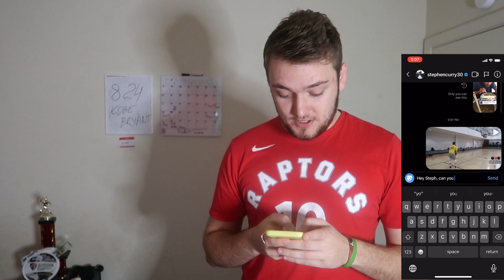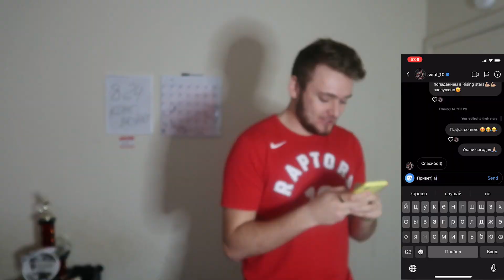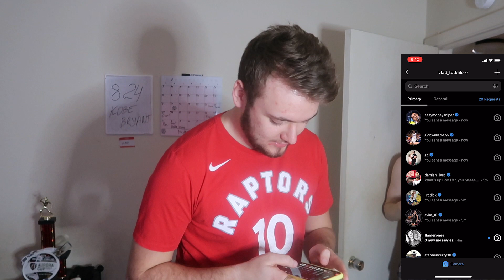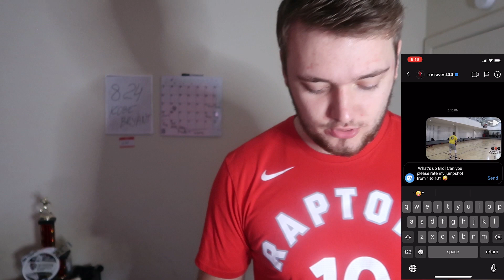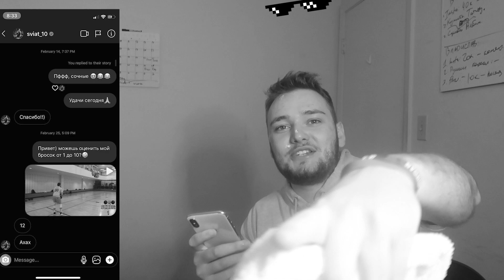ИГРОКИ НБА ОЦЕНИВАЮТ МОЙ БРОСОК!